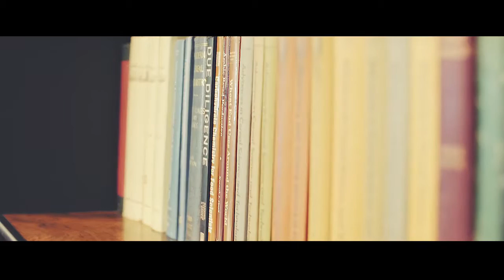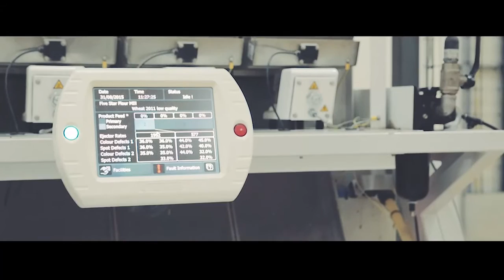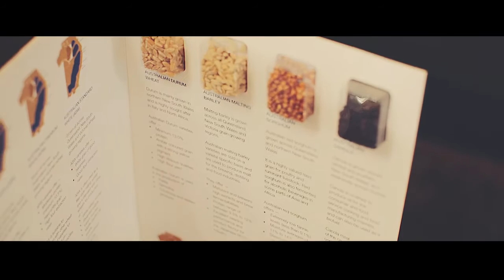The CEO's Outlook with HSBC - Mahmoud El Shorbagi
Mahmoud El Shorbagi, Managing Director of Five Star Flour Mills discusses how taking a long-term view helped his business realize its growth potential.